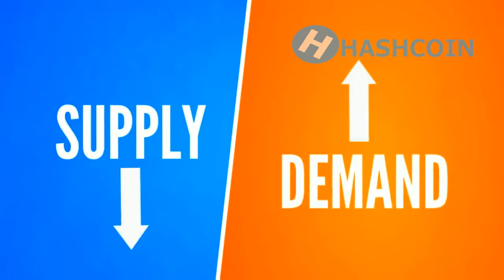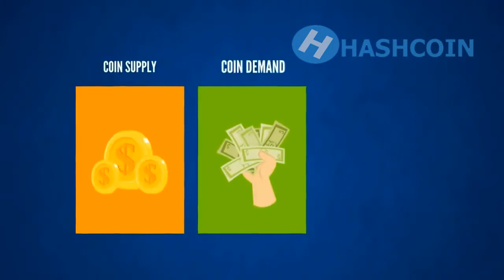WHAT IS HASHCOIN?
WHAT IS HASHCOINN

Hashcoin is a Decentralized peer-to-peer digital money used for instant and secure transfer of value anywhere around the world. This changes the way money is used. Hashcoin is designed for those who value privacy with complete anonymity. Hashcoin uses ultra-fast transaction speed which confirms your transactions in seconds, and with less or undetected transaction fees.

Hashcoin is built on its own blockchain technology to process financial transactions without a third-party, thereby removing the threat of the banking sector and the government and as such is not regulated by the government of any country.

Hashcoin just like Bitcoin, serves as a payment to everyone, the Built-in systems on HSH makes it private, secure giving its users complete privacy. So with Hashcoin, you don’t need to worry about your identity.